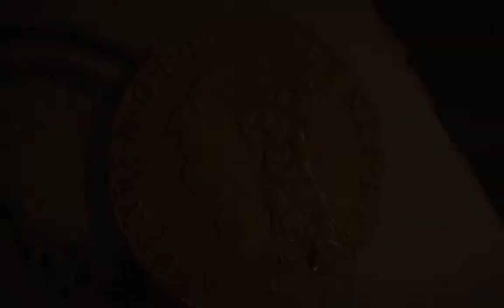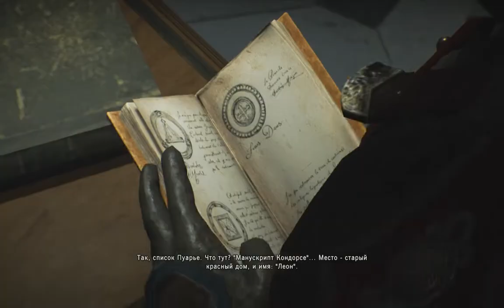Assassin's Creed Unity Часть 18 Павшие короли Часть 1